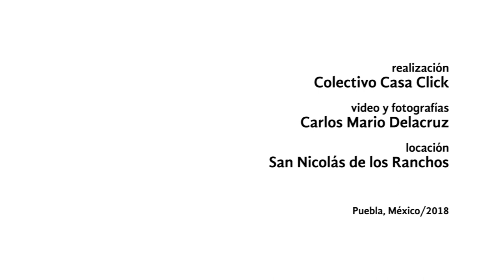El poder de la máscara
La máscara te da poder, el poder de transformarte en otro dice Rodrigo, un economista y comerciante que desde hace 17 años participa como xinacate en el carnaval de San Nicolás de los Ranchos en el estado mexicano de Puebla. Sesión de fotos de cómo se transforma en xinacate.

Una producción del Colectivo Casa Click